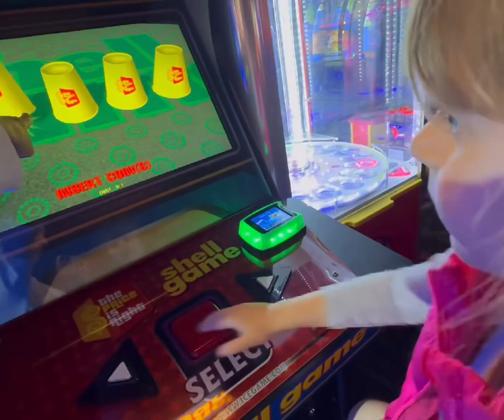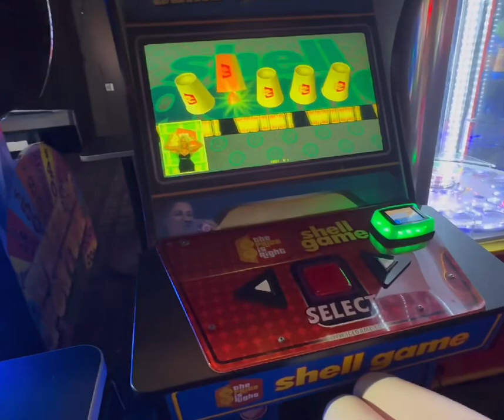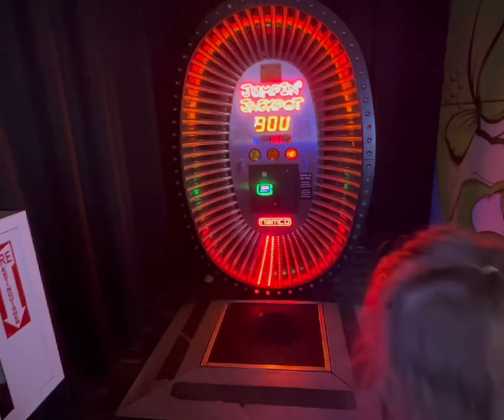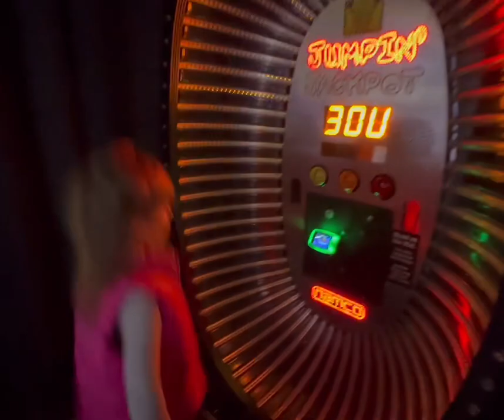Arcade Family Fun| Bowling Day